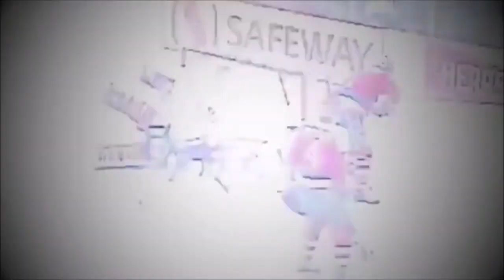Pavel Bure The Most Exciting Player